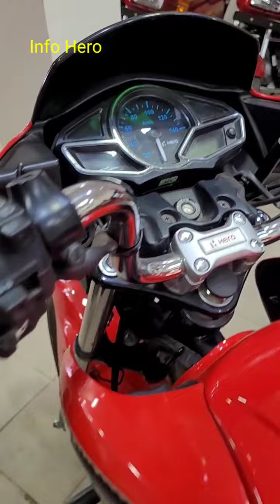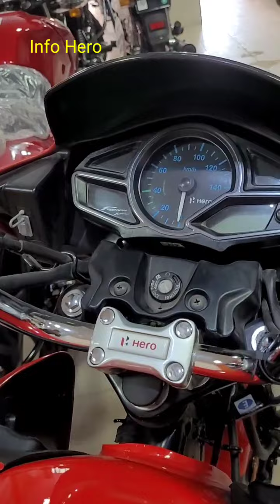heropassionpro updateprice hero_bike_price কিস্তিতেবাইককিনুন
Bike Collection, Baipail,Ashulia, Dhaka.